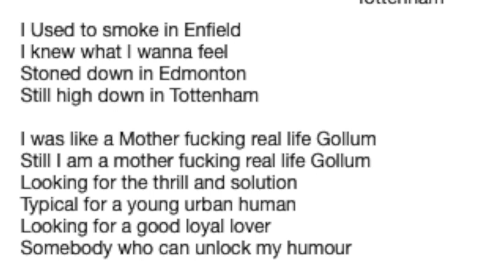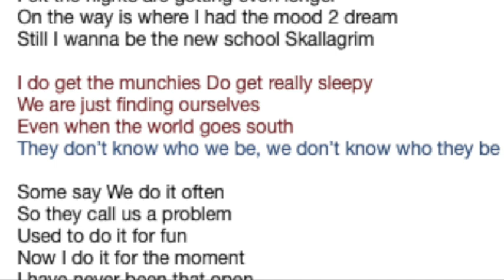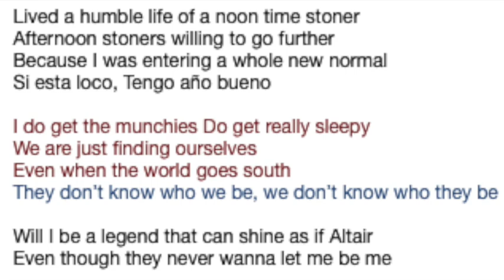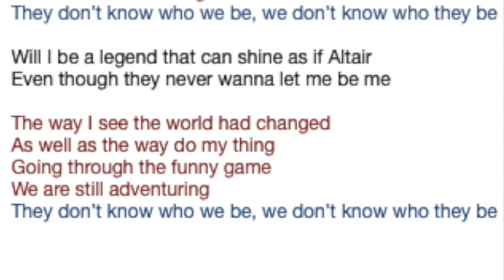Raph Lo - Tottenham (Official Lyrics video)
Tottenham

I Used to smoke in Enfield
I knew what I wanna feel
Stoned down in Edmonton
Still high down in Tottenham

I was like a Mother fucking real life Gollum
Still I am a mother fucking real life Gollum
Looking for the thrill and solution
Typical for a young urban human
Looking for a good loyal lover
Somebody who can unlock my humour

Felt the days are getting so much longer
Felt the nights are getting even longer
On the way is where I had the mood 2 dream
Still I wanna be the new school Skallagrim

I do get the munchies Do get really sleepy
We are just finding ourselves
Even when the world goes south
They don’t know who we be, we don’t know who they be

Some say We do it often
So they call us a problem
Used to do it for fun
Now I do it for the moment
I have never been that open
bout the long days by Tottenham

I need a siesta, After the indica
Need a Coca Cola, After the sativa
We need a fiesta when we get together

Lived a humble life of a noon time stoner
Afternoon stoners willing to go further
Because I was entering a whole new normal
Si esta loco, Tengo año bueno

Will I be a legend that can shine as if Altair
Even though they never wanna let me be me

The way I see the world had changed
As well as the way do my thing
Going through the funny game
We are still adventuring